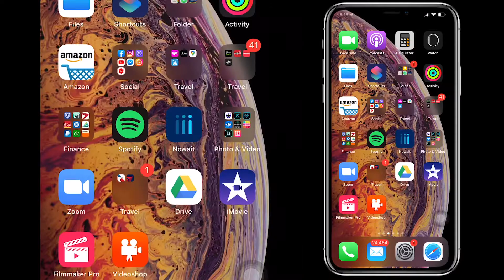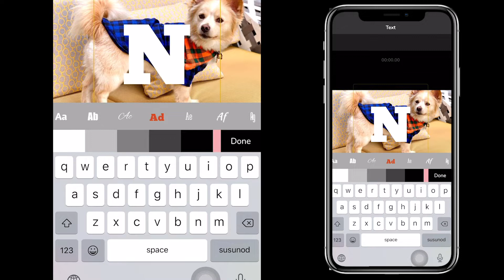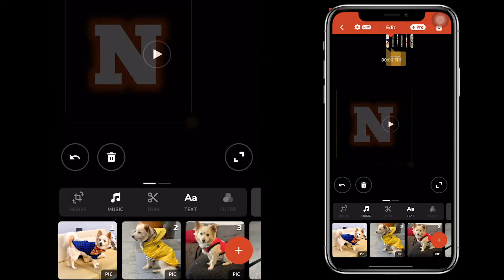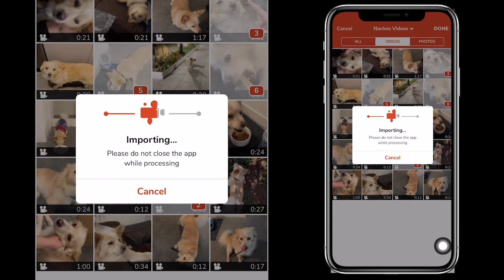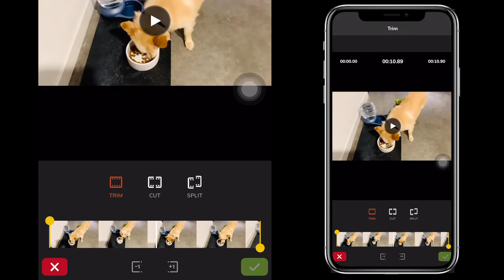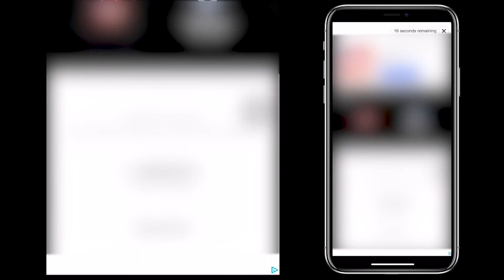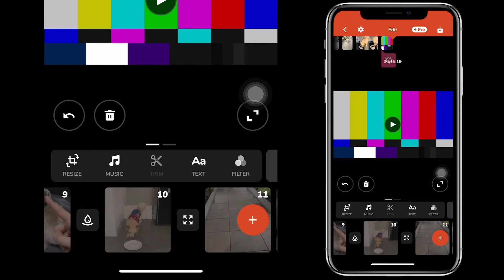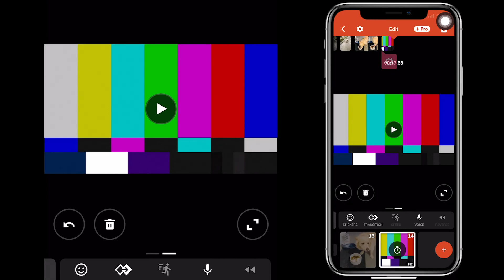HOW TO EDIT VIDEOS ON PHONES FOR FREE | Beginner's Guide 2020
In this video, I demonstrated how I edited, sort of a YouTube intro video, featuring my dog Nachos. It’s a simple video but I tried to incorporate some of the most fundamental elements of video editing which includes:

1. the use of transitions/animations,
2. attaching music and sound effects,
3. adding texts,
4. how to trim/cut/split videos clips and
5. taking advantage of available photo/video filters.

I used a free video editing app that you can download both in app store and google play for free. You can start with just your mobile phones.

I really hope this video gives inspiration and a nudge especially to those people who are thinking of starting their YouTube channels or even to just learn how to edit videos.